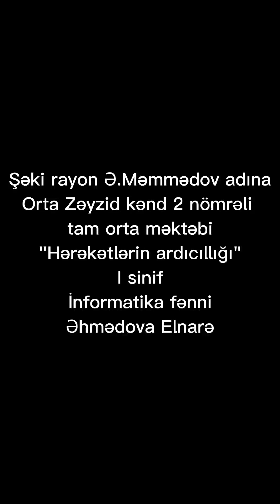"Hərəkətlərin ardıcıllığı".Orta Zəyzid 2 nömrəli tam orta məktəbi.İnformatika fənni